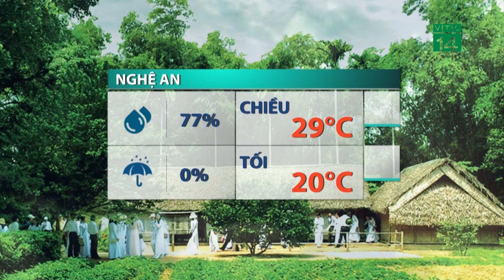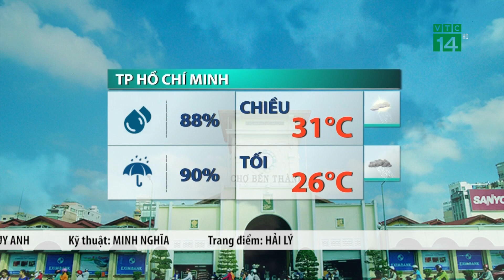Thời tiết trưa, chiều 04/05/2022: Chênh lệch nhiệt độ giữa ngày và đêm lớn| VTC14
VTC14 |Bắc Bộ hiện nằm trọn trong khối không khí lạnh cuối mùa ổn định và khô nên thời tiết toàn miền đều phổ biến tạnh ráo, ban ngày có nắng mạnh nên nhiệt độ tăng, còn về đêm và sáng sớm trời lạnh.
Nhiệt độ giữa ngày và đêm chênh lệch nhau khá cao. Trưa chiều mức nhiệt phổ biến từ 27-30 độ, có nơi cao hơn, tối và đêm nhiệt giảm về mức 16-20 độ